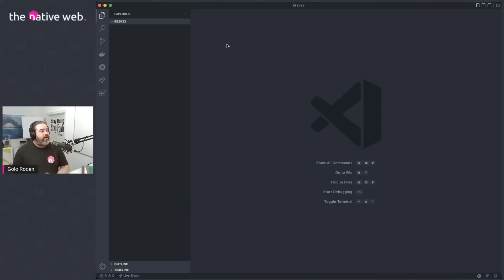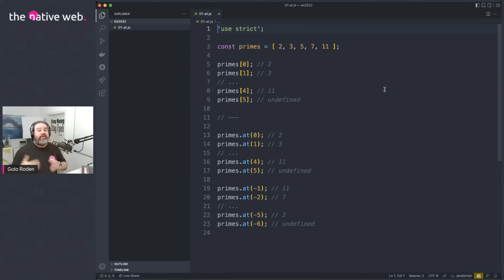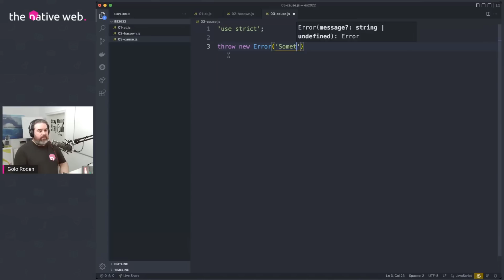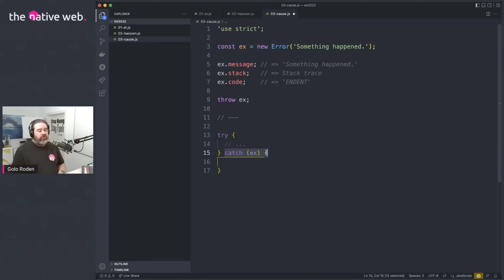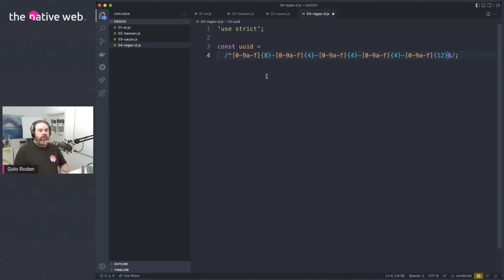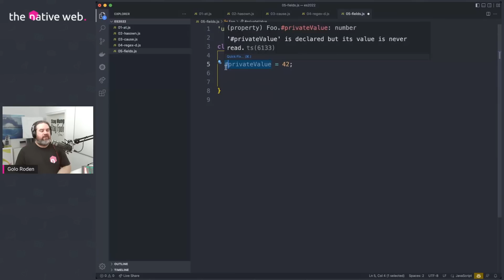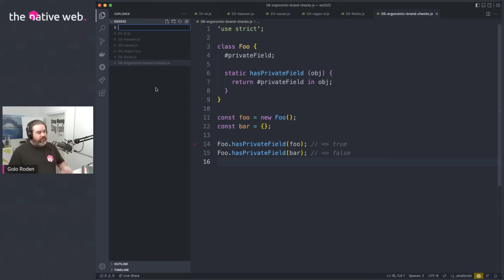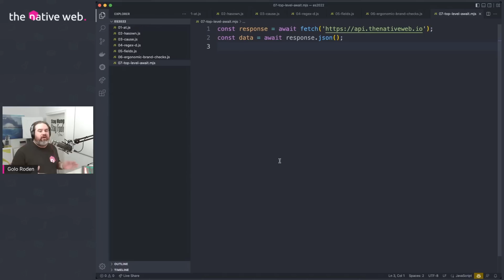JavaScript: Das ist neu in ES2022 // deutsch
Vergangene Woche wurde EcmaScript 2022 (ES2022) als die neueste Version von JavaScript verabschiedet und veröffentlicht. Insgesamt enthält ES2022 sieben neue Features. Welche sind das, wie funktionieren sie, und worauf gilt es bei ihrem Einsatz zu achten? Und, werden die neuen JavaScript-Sprachmerkmale von ES2022 schon von den Webbrowsern und Node.js unterstützt?

00:00 – Einleitung
01:14 – Überblick zu ES2022
02:04 – Die at()-Funktion
07:04 – Die hasOwn()-Funktion
11:48 – Die cause-Eigenschaft für Fehler
16:53 – Das d-Flag für reguläre Ausdrücke
20:16 – Felder in Klassen deklarieren
24:03 – Ergonimic Brand Checks
27:42 – Top-Level await
32:32 – Unterstützung im Webbrowser und in Node.js

Weiterführende Links 🌍